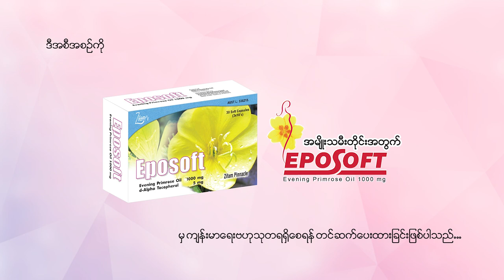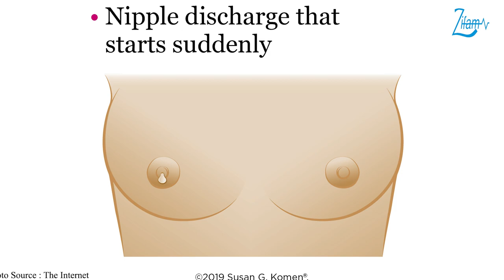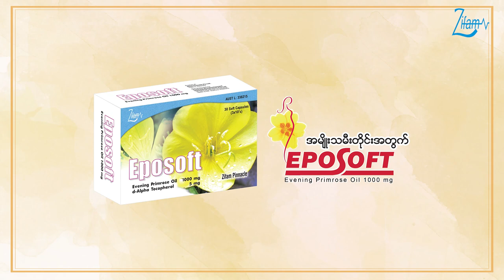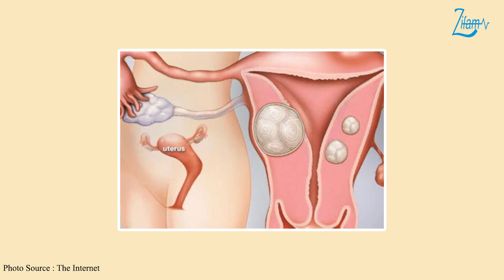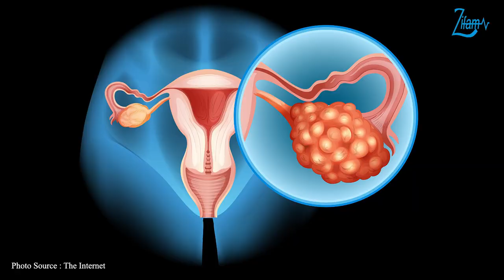အမျိုးသမီးတွေမှာ အဖြစ်များသောကင်ဆာများ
🤔ရင်သားမှာအလုံးအကျိတ်တွေရှိနေရင် ဘာတွေလုပ်ဆောင်ရမလဲ...

👉သားအိမ်မှာ အလုံးအကျိတ်တွေရှိနေရင် ဘယ်လိုကျန်းမာရေးဆိုးကျိုးတွေဖြစ်နိုင်သလဲ...

🥰သားဖွားမီးယပ်အထူးကုဆရာဝန်ကြီး ဒေါက်တာအေးသီတာအုန်းမှ မိန်းမကိုယ်မှ ပုံမှန်မဟုတ်သော အကျိအချွဲများဆင်းခြင်းနဲ့ ပတ်သက်တဲ့ အကြောင်းအရာများ အသေးစိတ်ပြောကြားပေးထားတဲ့ ဗီဒီယိုကို တင်ဆက်ပေးလိုက်ပါတယ်...